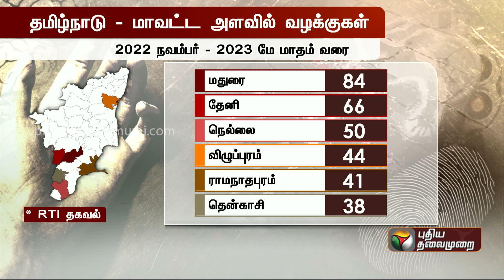தமிழ்நாட்டில் வன்கொடுமை வழக்குகள்: RTI மூலம் கிடைத்த தகவல்கள் | Right to Information | PTT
தமிழ்நாட்டில் வன்கொடுமை வழக்குகள்: RTI மூலம் கிடைத்த தகவல்கள் | PTT